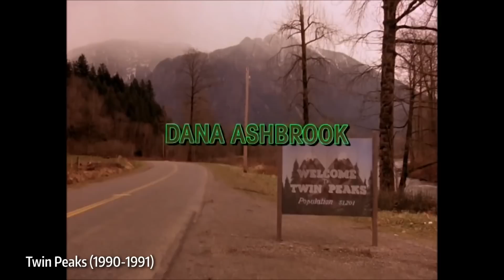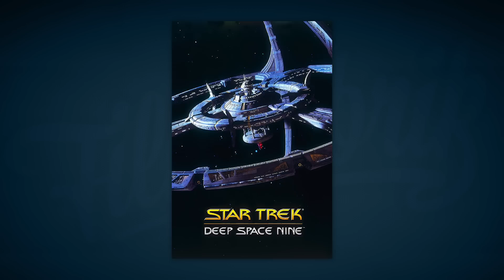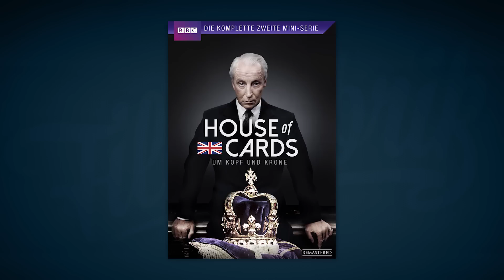Die BESTEN Serien ALLER ZEITEN! - Talk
Vor zwei Wochen haben wir euch die besten Filme aller Zeiten vorgestellt und heute sind die besten Serien an der Reihe!